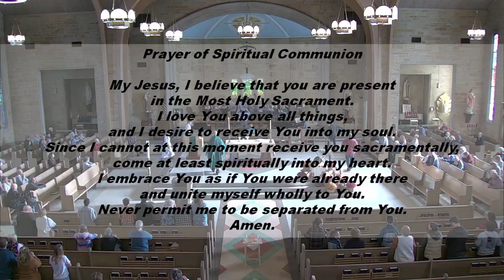Mass for the 28th Sunday in Ordinary Time - October 9, 2023